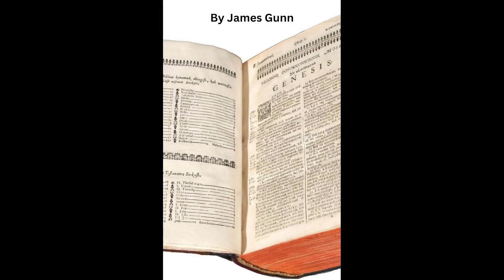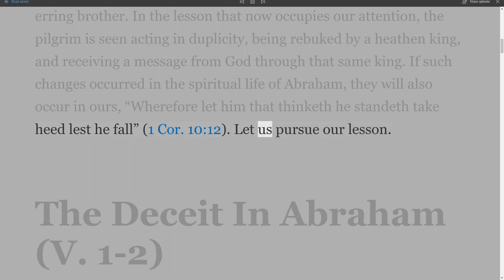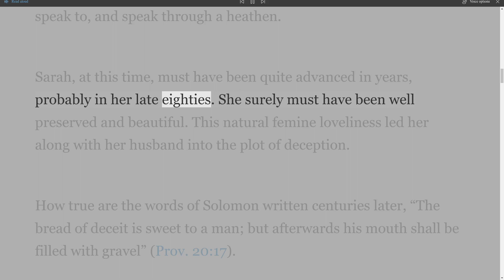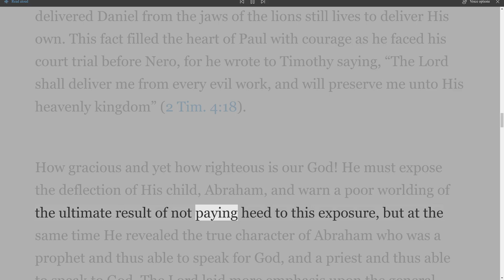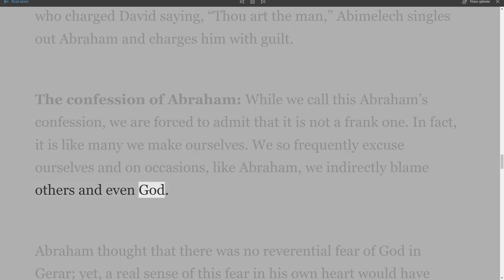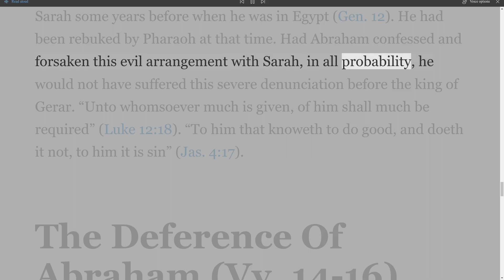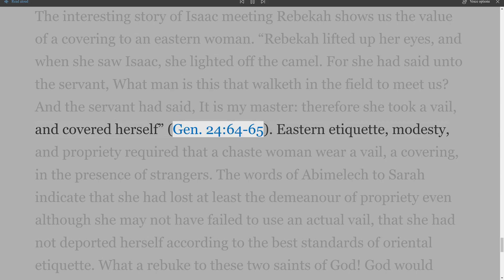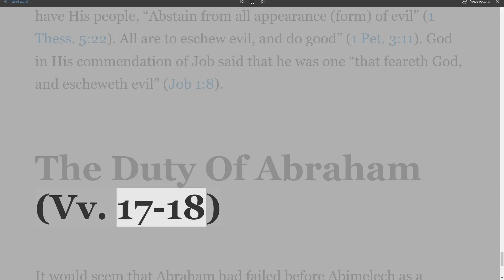The Book of Genesis, 26-50, part 33 by James Gunn